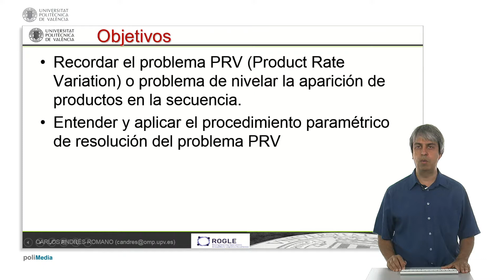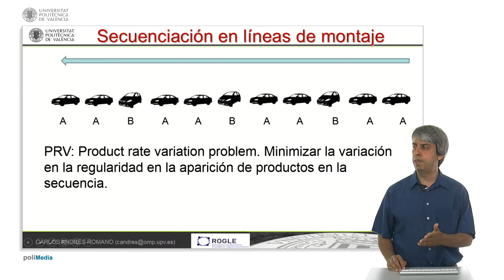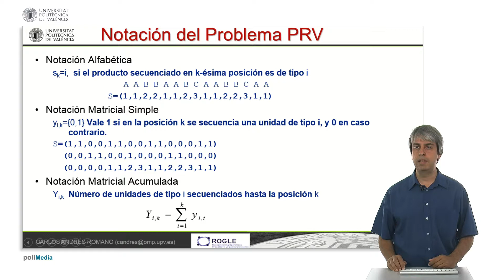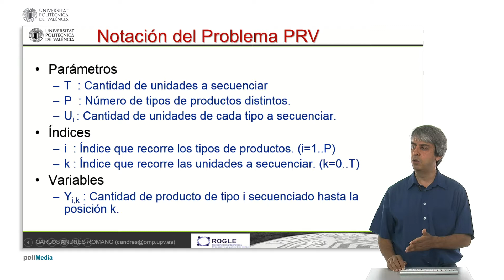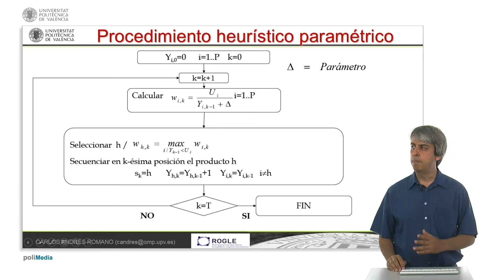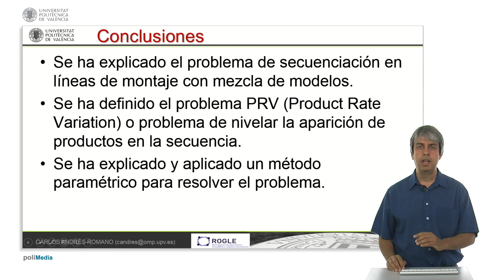Un procedimiento paramédico para resolver el problema PRV | 20/54 | UPV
Título: Un procedimiento paramédico para resolver el problema PRV

Descripción: Se muestra una heurística sencilla para resolver el problema de la secuencia en líneas de montaje con mezcla de modelos Andrés Romano, C. (2017). Un procedimiento paramédico para resolver el problema PRV.

Descripción automática: En este video, se explica un procedimiento paramétrico para abordar el Problema de Producción y Variación (PRV), que se encuentra en la secuenciación de líneas de montaje mixtas. El objetivo es nivelar la aparición de productos y evitar la concentración de modelos idénticos, que puede causar sobrecarga de trabajo y problemas de suministro de componentes.

Se introduce una notación matricial para representar la secuencia de producción y se especifican parámetros como la cantidad total de unidades a secuenciar (T), el número de tipos de productos (P), la cantidad de unidades de cada tipo (CUi), y variables binarias que indican la aparición de un modelo en una posición específica (Yi,K).

El procedimiento paramétrico comienza inicializando todas las variables en cero y utiliza un contador acumulativo para asignar productos a la secuencia. Incluye un parámetro de control (Δ) que afecta la agrupación de modelos. La elección de qué modelo añadir se basa en un índice (Vi,K), que considera la proporción de unidades de un modelo secuenciadas en relación con el total y el valor de Δ.

Se ilustra el método con un ejemplo práctico, mostrando cómo las diferentes configuraciones del parámetro Δ afectan la regularidad de la secuencia producida. A través de la comparación, se demuestra que una secuencia puede ser más regular que otra según la medida de regularidad utilizada.

Finalmente, se concluye destacando la relevancia del PRV en la secuenciación de líneas de montaje y la procedencia del método paramétrico de una familia más amplia de métodos operativos de asignación, aplicables a otros problemas como la asignación proporcional de escaños en parlamentos.

Autor/a: Andrés Romano Carlos